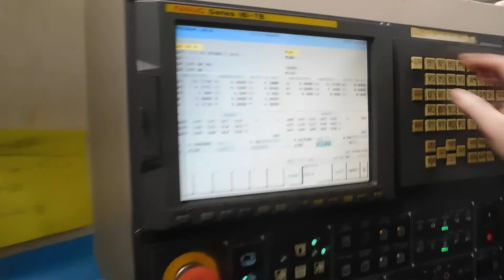Daewoo Puma TT2000SY *SOLD*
Daewoo Puma TT2000SY in production run, nose spindles removed by owner and instead will be sold with 8" powered chucks